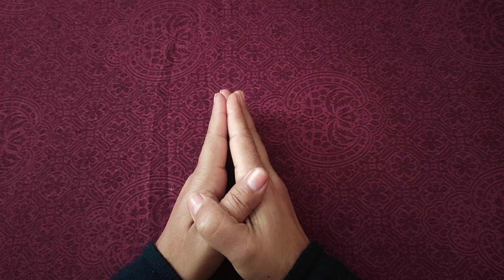Knitting Design For Beginners | Aarti's Creation